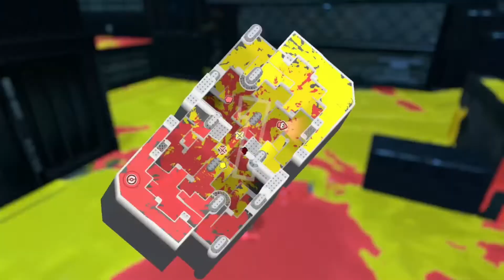100x KÄMPFE GEWINNEN in SPLATOON 3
100x KÄMPFE GEWINNEN in SPLATOON 3

In diesem Video spiele ich mal wieder die Splatoon 3 Tesfire / Splatfest World Premiere für Team Schere/Scizzors und habe euch einige Highlights zusammengeschnitten

0:00 - 4:49 Intro + Highlights
4:50 - 7:09 Tricolor Battle / Dreifarbkampf
7:10 - 10:51 100x Kämpfe GEWINNEN

[Wikipedia Beitrag über Splatoon 3]

Splatoon 3 (japanischer Originaltitel: スプラトゥーン 3) ist ein angekündigtes Third-Person-Shooter-Videospiel, das von Nintendo für Nintendo Switch entwickelt und veröffentlicht wird. Wie seine Vorgänger in der Splatoon-Reihe besteht das Spiel aus kompetitiven Online-Mehrspielerpartien sowie einer Einzelspieler-Kampagne. Das Spielprinzip ähnelt dem der Vorgänger. Splatoon 3 wurde erstmals am 17. Februar 2021 per Nintendo Direct angekündigt, weitere Details wurden am 24. September 2021 bekannt gegeben, Details zum Koop-Modus am 9. Februar 2022. Die Veröffentlichung von Splatoon 3 ist derzeit für den 9. September 2022 geplant. Splatoon 3 ist der Nachfolger von Splatoon 2.

↳ [Setup]
●⌨️ Tastatur: Razer Cynosa Chroma
●🖯 Maus: Roccat Kain Aimo 120
●🖦 Mousepad: Roccat Kanga Mini Size
●🎧Headset: Trust GXT 322C
●🎤Mikrofon: the t.bone SC450
●💳Capture Card: HD60 S+

↳ [Computer]

●Radeon Vega 11 Graphics
●8GB Ram
●467 GB Speicherplatz
●Windows 11

↳ [Programme für YouTube]

●🎥 Aufnahmen: OBS
●✂️ Editing: Wondershare Filmora 10
●🖌️ Thumbnails: paint.net

↳ [Social Media]

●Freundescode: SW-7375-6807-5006